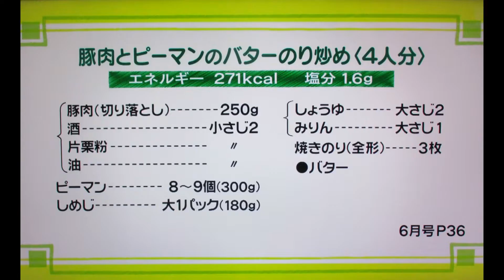豚🐷肉とピーマンのバターButterのり炒め：全編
🐽豚肉とピーマンPimentoのバターButterのり炒め：Part.Ⅰ